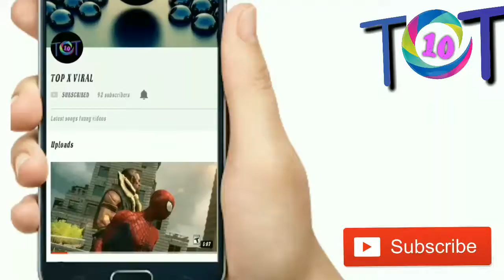Bell icon intro | Download Template| animation